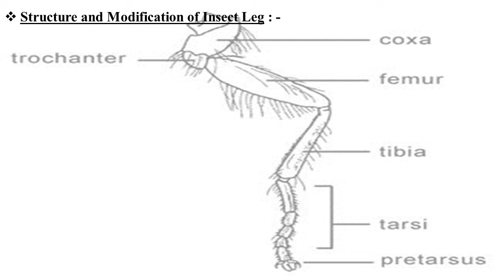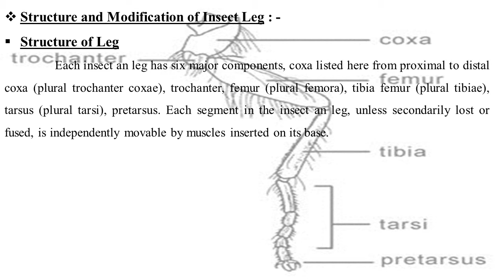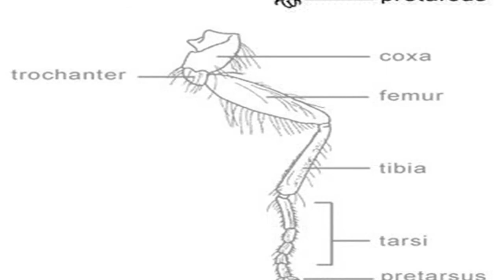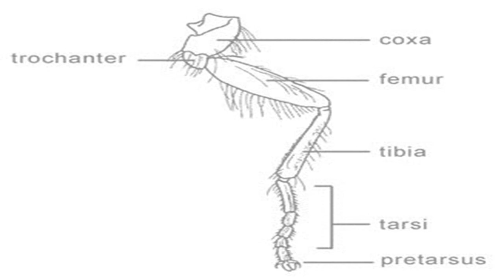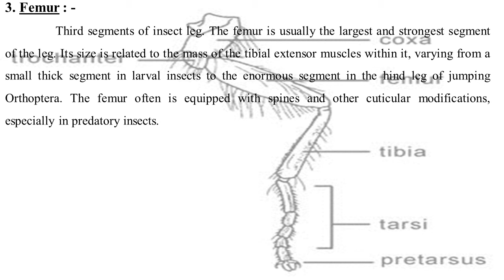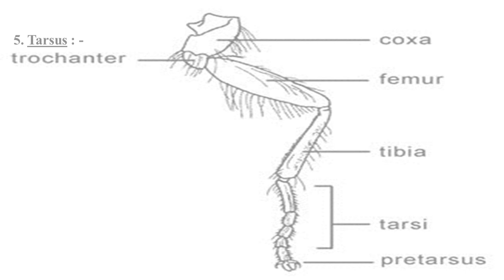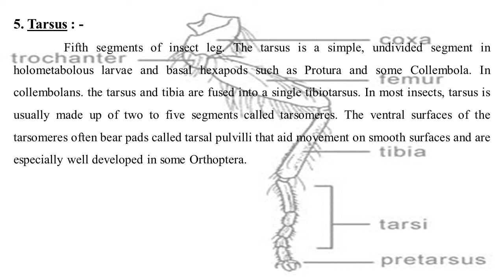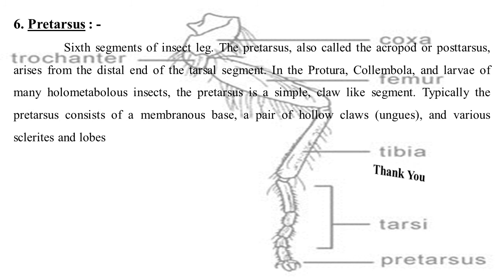Structure & Modification of Insect Leg